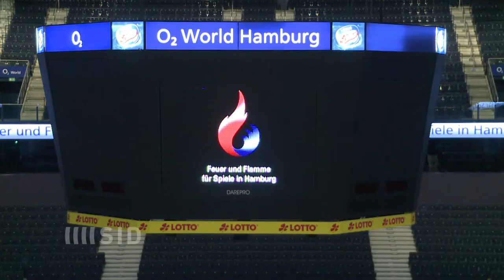Olympia: Berlin entzündet Flamme - Gipfeltreffen in Hamburg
Das Rennen um die deutsche Bewerbung für die Olympischen Spiele 2024 geht in seine entscheidende Phase: Während in Hamburg ein Olympia-Gipfel mit Hamburger Sportprominenz stattfand, wurde im Berliner Olympiastadion bereits die Flamme entzündet.